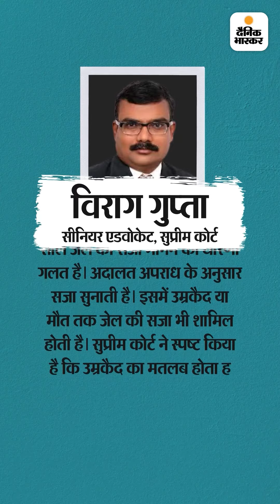बिलकिस बानो से गैंगरेप करने वाले रिहा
बिलकिस बानो से गैंगरेप करने वाले रिहा: 11 दोषी 15 साल में ही छूटे; क्या वाकई उम्रकैद का मतलब उम्र भर की कैद नहीं?